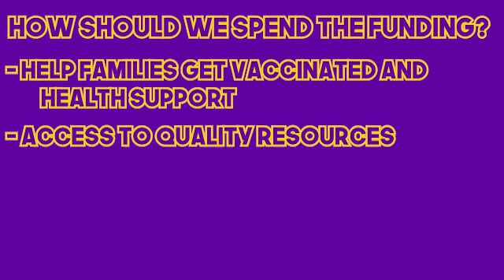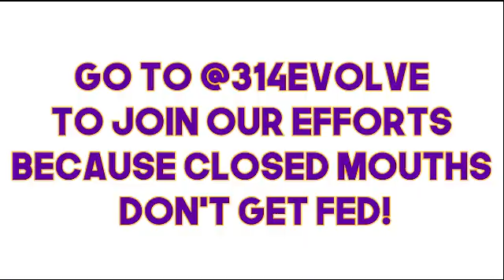How should St. Louis County spend its remaining ARPA funding?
Listen to Chris as he shares how ARPA dollars should be spent. You can have your say by completing St. Louis County's survey here: